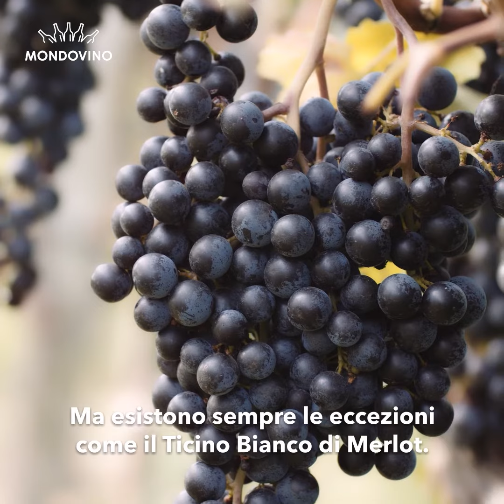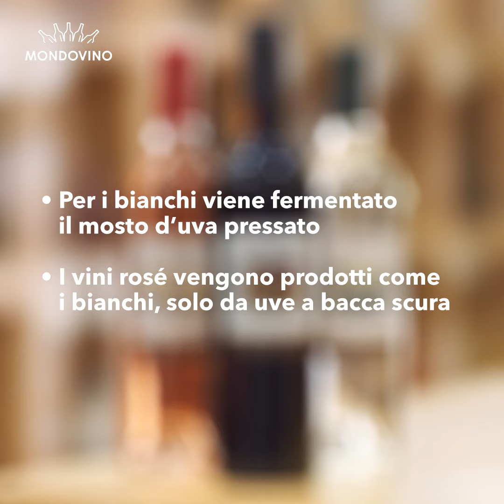Vino bianco e vino rosso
Talvolta si sostiene che non si possa distinguere tra bianco e rosso ad occhi chiusi, cosa del tutto infondata se i vini vengono degustati alla temperatura corretta. Per il vino bianco tra i 7 e i 12 gradi, per il rosso tra i 16 e i 19.

Se ci si leva la benda dagli occhi, si nota ovviamente la differenza di colore. Responsabili dell’intensa tonalità di rosso sono i tannini contenuti nel vino. Nel video viene mostrato come questi ultimi finiscano nel vino e quali siano le differenze alla base della produzione dei due tipi di vino.